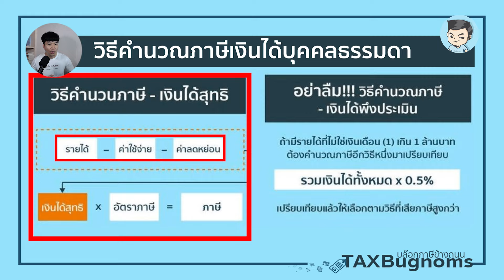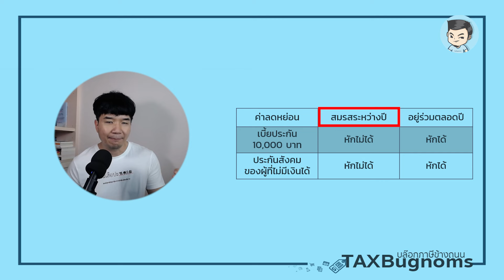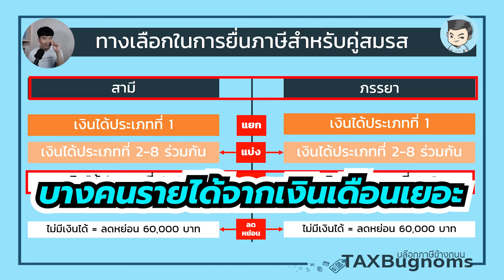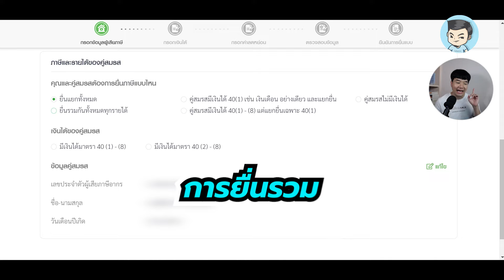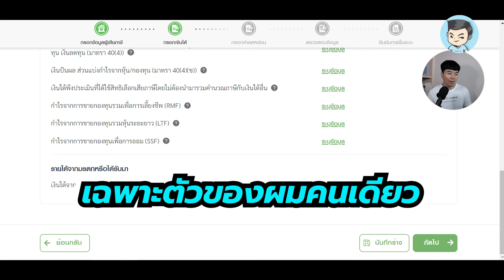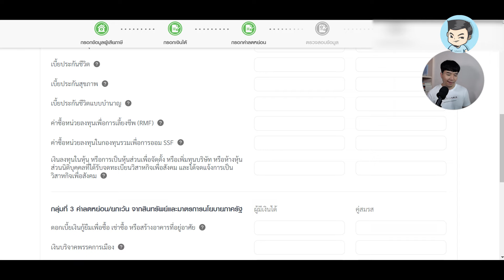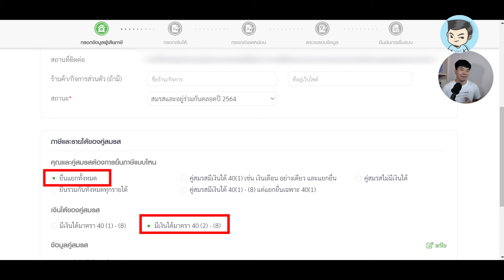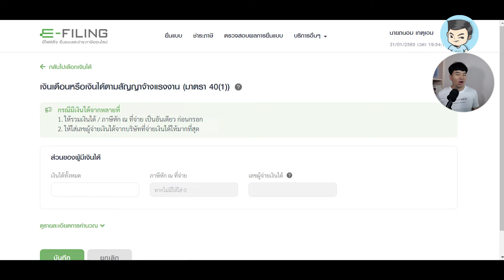สามี ภรรยา ยื่นภาษียังไง ? แยกยื่น ยื่นรวม แบบไหนดี คนมีคู่ต้องดู ! | ยื่นภาษีด้วยตัวเอง Ep.14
คลิปนี้ คนมีคู่ ต้องดู สามี-ภรรยา ยื่นภาษียังไง แยกยื่น หรือ ยื่นรวม ดีกว่ากัน คลิปนี้พรี่หนอมพามาแนะนำวิธียื่นภาษีเงินได้บุคคลธรรมดาสำหรับคนที่มีคู่ พร้อมตัวอย่างให้ดูพร้อมกันครับ

โดยปกติแล้วทางเลือกในการยื่นภาษีคู่สมรส จะมีดังนี้ครับ

1. กรณีคู่สมรสของเราไม่มีเงินได้ เอามาลดหย่อนภาษีได้สูงสุดจำนวน 60,000 บาท

2. กรณีช่วยกันทำมาหากิน มีทางเลือกในการแบ่งรายได้จากการทำงานร่วมกัน แล้วให้แต่ละคนไปแยกยื่นภาษีของใครของมัน แบบนี้จะประหยัดมากกว่า

โดยหลักการแบ่งของเรื่องนี้ ให้ดูว่าเป็นเงินได้ประเภทไหน เช่น ถ้าเป็นเงินได้ประเภทที่ 2-7 ให้แบ่งกันคนละครึ่ง แต่ถ้าเป็นประเภทที่ 8 ให้กำหนดสัดส่วนการแบ่งได้ตามที่ตกลงกันได้ครับ

3. กรณีต่างคนต่างมีรายได้ กรณีที่ต่างฝ่ายต่างแยกทำมาหากิน ตัวใครตัวมัน แต่ช่วยกันทำงานหาเงินมาดูแลครอบครัว แบบนี้จะมี 3 ทางเลือก คือ

ทางเลือกแรก แยกกันเลยตัวใครตัวมัน
ทางเลือกที่สอง แยกเฉพาะเงินเดือนออกมา แล้วเอาเงินได้อื่นไปรวมยื่นกับคู่สมรสของเราแทน กรณีนี้จะเหมาะสำหรับคนที่มีความแตกต่างกันด้านรายได้ในระดับหนึ่ง
ทางเลือกสุดท้าย คือ คู่เรามีรายได้น้อยแต่ค่าลดหย่อนต่างๆเยอะ กลุ่มนี้ คือ คู่ที่จะมาช่วยให้เราลดภาษีที่ต้องจ่าย เพราะส่วนของค่าลดหย่อนที่เขามีเกินกว่ารายได้นั้น เมื่อมารวมแล้วจะช่วยหักเงินได้ของเราได้ ทำให้เสียภาษีน้อยลงได้เหมือนกัน

เลือกทางไหนดีที่สุด อาจจะตอบไม่ได้เต็มปาก แต่ตอบได้ว่า ลองเลือกทั้ง 3 ทางดู แบบไหนเสียภาษีน้อยที่สุดเอาวิธีนั้นได้เลยครับผม

พรี่หนอมทำซีรีส์ ยื่นภาษีด้วยตัวเอง มาให้ดูกันสำหรับคนที่สนใจเรื่องยื่นภาษีประจำปี 2564 (ที่ต้องยื่นในช่วงต้นปี 2565) โดยปีนี้ทางสรรพากรมีการปรับระบบยื่นภาษีออนไลน์ e-filing เพิ่มเติม ยังไงฝากติดตามกันด้วยนะครับผม

0:00 Intro
0:25 วิธีคำนวณภาษีเงินได้บุคคลธรรมดา
1:11 หลักการยื่นภาษีคนมีคู่
2:06 สมรสระหว่างปีกับอยู่ร่วมตลอดปี
4:02 ทางเลือกในการยื่นภาษีคู่สมรสฃ
6:40 วิธีการกรอกข้อมูลยื่นภาษี
10:29 ตัวอย่างยื่นภาษีแยกยื่นและยื่นรวม
13:41 ตัวอย่างรายได้ร่วมกัน
17:11 ตัวอย่างการแยกยื่นเงินเดือน
20:03 สรุป